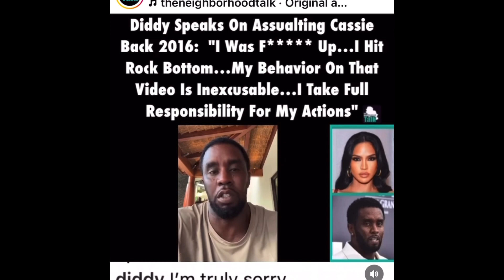Puff Diddy Apologize